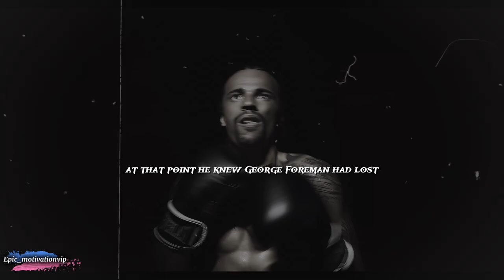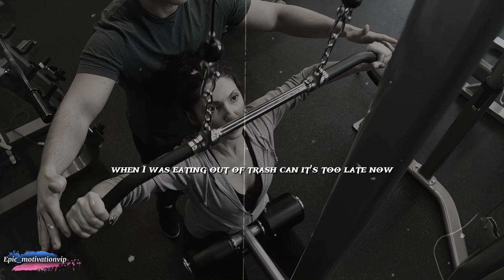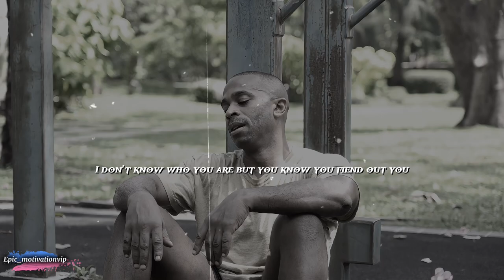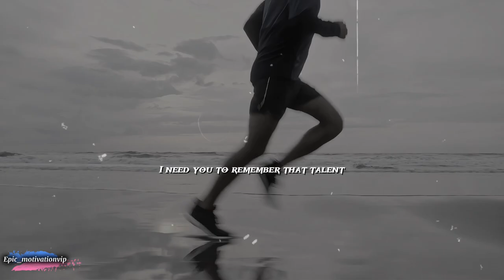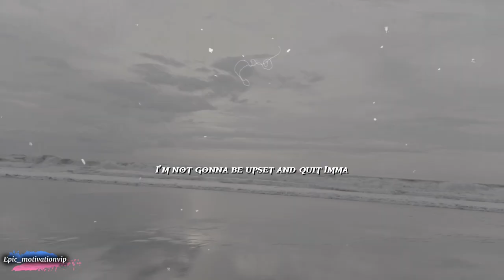Boost Your Confidence: Secrets to Overcoming Life's Challenges (Eric Thomas)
Experience the power of perseverance in this touching video. Join us on a brief yet impactful exploration of unwavering determination. Let stories of triumph inspire you to embrace challenges, overcome obstacles, and rewrite your own narrative. Watch now and ignite the unyielding spirit within.

Speakers: ​⁠@etthehiphoppreacher
Special thanks to the speakers: Eric Thomas and Marcus Taylor

Dedicated to everyone passing through hardship

Reach us through: social media platforms